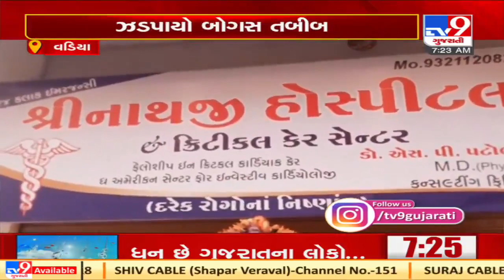Amreli: Fake doctor arrested in Vadiya | TV9News